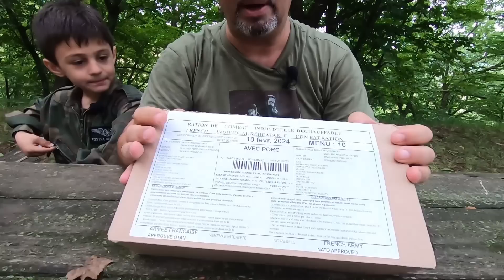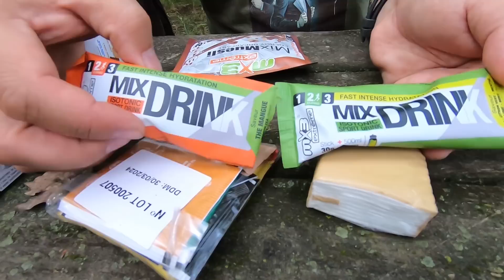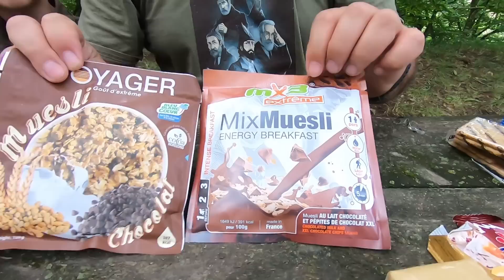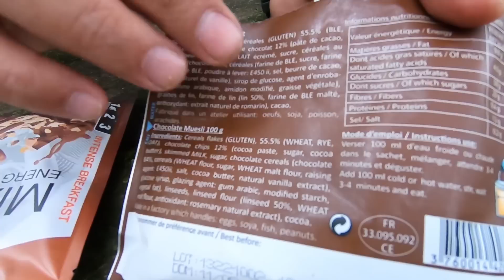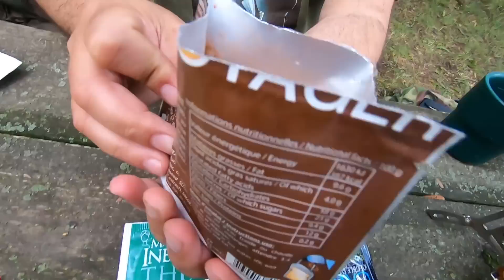ჯარის მშრალი კვება N10. საფრანგეთი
პორტატიული გაზქურა
არხის განვითარების ფონდის ანგარიშები
თბს.
საქართველოს ბანკი.
peypal მისამართი.
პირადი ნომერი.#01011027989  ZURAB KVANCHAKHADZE